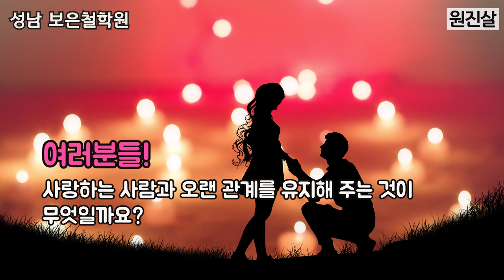원진살 없애는법🧡 까닭없이 서로 미워하는원진살🧡한방에 없애버리세요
원진살이란  부부(夫婦) 사이에 까닭없이 서로 미워하는 관계로 한 때의 액운(厄運)으로 남녀 궁합(宮合)에서 서로 꺼리는 살(煞) 원진살띠와 원진살사주의 원진살 없애는법 /원진살극복하는방법